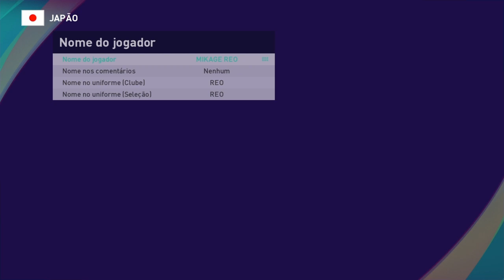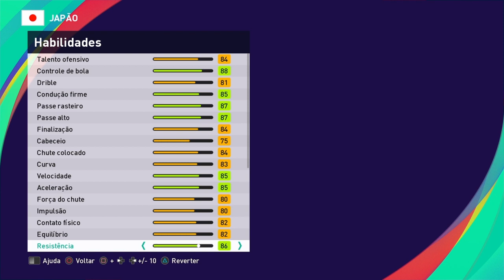⚽Como criar o MIKAGE REO no PES 2021 (Blue Lock)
🔵Bem vindos ao nosso tutorial completo de como criar o Reo Mikage do famoso anime de esporte Blue Lock, no PES 2021 (PS4).
💀Faça parte dos Reapers OF e tenha o seu personagem criado primeiro, sem ter que esperar toda a lista de pedidos!

📄 SOBRE ESSE PERSONAGEM:
Reo é muito carismático, amigável, perspicaz e ambicioso. Ele se mostrou bastante extrovertido e foi bastante popular no ensino médio a ponto de ter dezenas de admiradores. Sendo multitalentoso, ele se destaca em habilidades acadêmicas, esportivas e interpessoais. Devido ao seu excelente preparo como herdeiro de uma empresa multibilionária, Reo leva muito a sério sua carreira no futebol, pois usa todos os recursos disponíveis para estudar e se aperfeiçoar no futebol o mais rápido possível, podendo jogar em varias posições. Ele é cuidadoso e observador, analisando os pontos fortes e fracos de cada jogador, mostrando uma mente muito ampla e tática.

Introdução: 00:00
Inscreva-se no canal e não perca os próximos vídeos! 00:10
Já deixou o Like?: 02:50